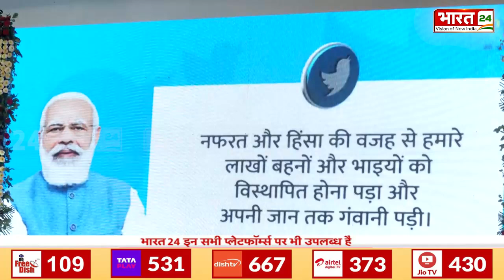Partition Horrors Remembrance Day | विभाजन विभीषिका दिवस पर क्या बोले CM MOhan Yadav? | Bhopal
Partition Horrors Remembrance Day | What did CM MOhan Yadav say on Partition Horrors Remembrance Day? | Bhopal

Anchor Name : Sakshi Mishra  | Show Name : News | Time : 01: 40 PM | Date : 14/08/2024 | Published By: Renu Singh